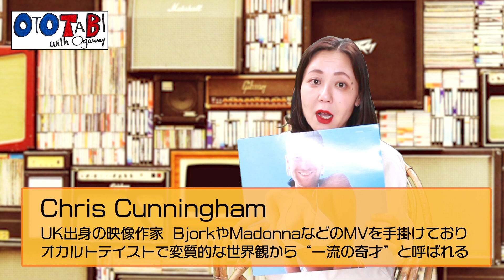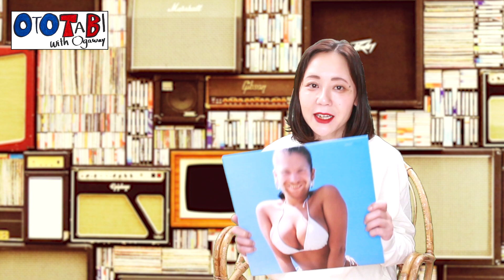【Aphex Twin（エイフェックス・ツイン）】大名曲！Chris Cunninghamの顔コラージュジャケットにちなんで、キモイもん作ってみました。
【Aphex Twin（エイフェックス・ツイン）】大名曲！Chris Cunninghamの顔コラージュジャケット

このチャンネルでは、クラブミュージック、踊れる音楽を中心に
中古レコード屋で見つけてきたレコードを紹介しています。

「OTOTABI」オープニング&エンディング 作曲：Taro Kitamura